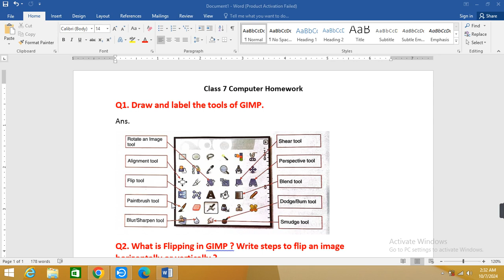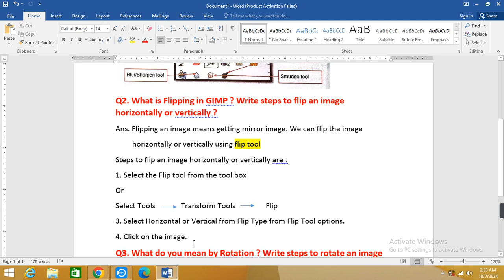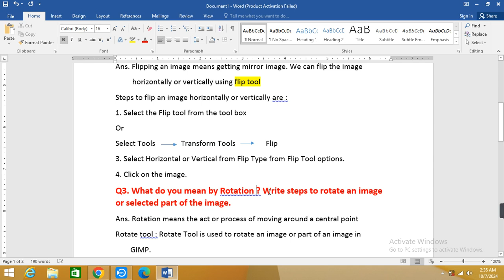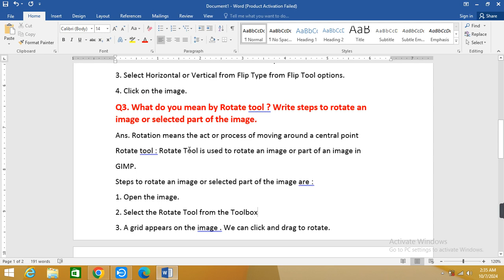Class 7 Computer Durga Puja Homework | Computer Class 7 Chapter 5 GIMP Tools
Dav class 7 computer
Computer class 7
Dav class 7 computer chapter 5 question answer
dav class 7 computer chapter 5 gimp tools question answer